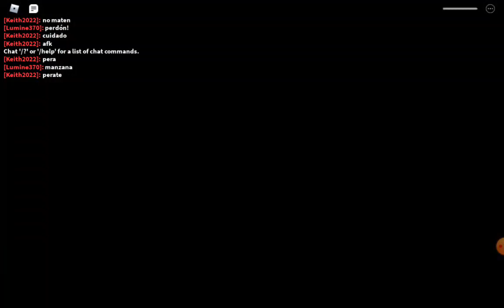Penny jumpscare | Roblox Piggy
Epic pig food

TAGS